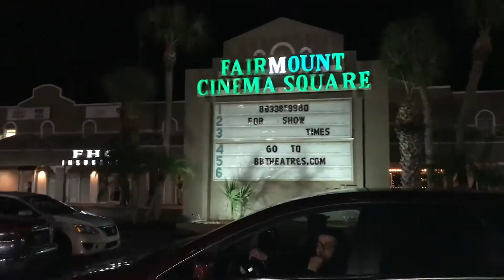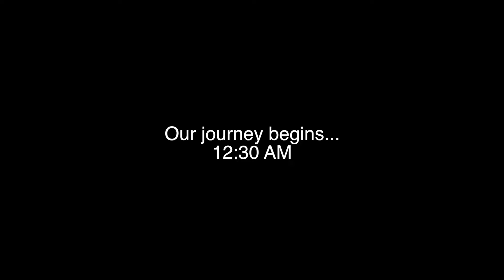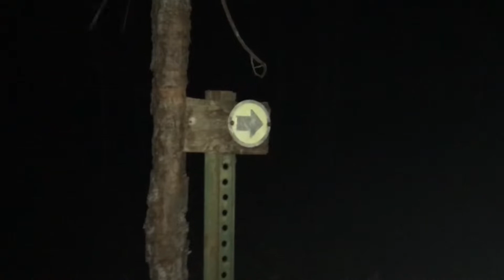Dire Vlogs #9 - Exploring Scary Woods With Friends! (GOT LOST)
I'm so sorry it took me two weeks to upload but in that time I got a lot of footage for a lot of videos coming soon!
Anthonys IG: 7.39a.m
Carlos's IG: carlos.xg
Calebs IG: madeintyoxx
Ernestos IG: ayo0_ernesto0
Chris's IG: 17.botello
Josh's IG: thejwrd
Chibi's IG: son0fthe6
Ants IG: yaboyant6
Alex's IG: galaxy_district_
Khristian's IG: cazed_